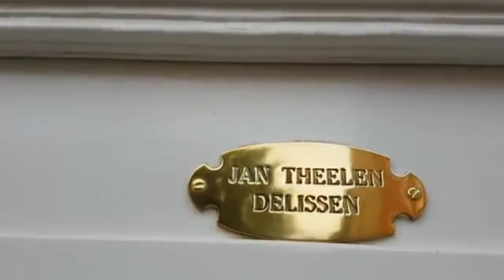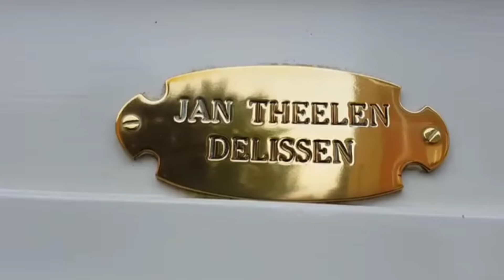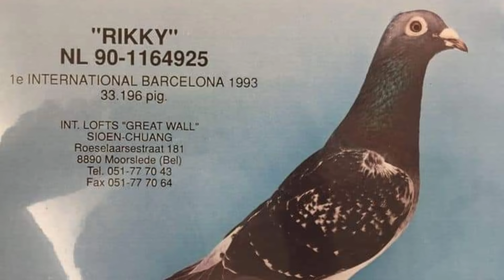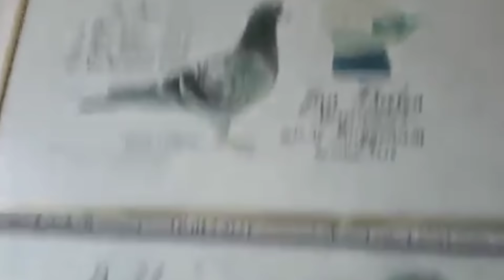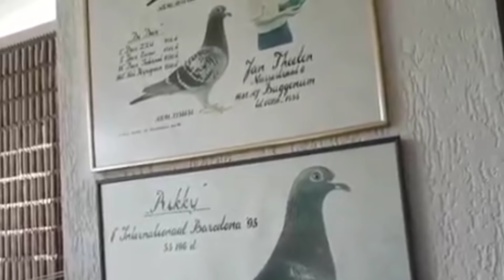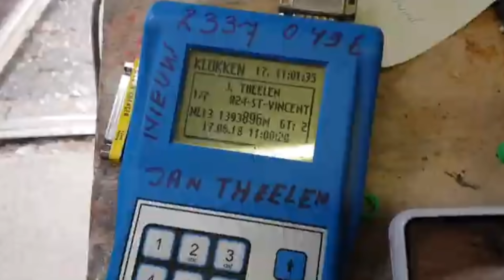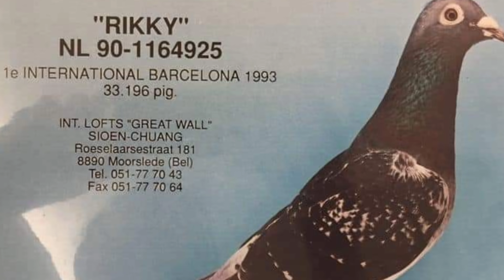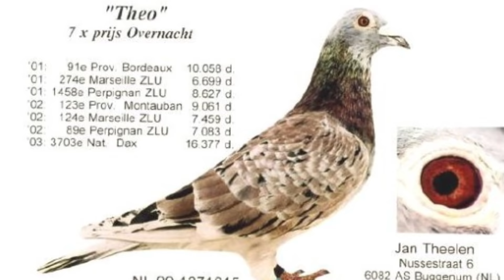1993 International Barcelona Winner - JAN THEELEN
● Tips
● Method
● Medication
● Motivation
● Feeding

Jan Theelen from wins  1st International Barcelona race in 1993 with the " Rikky " NL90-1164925 , against 33,196 old birds .

The pigeons from international Barcelona race were liberated on Saturday the 3rd of July at about 09h20 .

Rikky was clocked on Sunday the 4th of July at 09h03 after a race of 1132 km, with a speed of 1090 m/min .

2nd pigeon of Van Haaren & Stiptout from Venray - Holland ( 1162 km ) was clocked at 10h33 with a speed of 1029 m/min.

This beautiful hen " Rikky " NL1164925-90 was a gift from his friend Harrie Bax from Maarheeze and carried some 70% Kuypers blood with Theelen from the line . Her father was the NL-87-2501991an almost pure Kuijpers and the mother NL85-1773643 was a daughter from the basic couple of Wim Bax, Budel. This couple consisted of a cock direct Kuijpers x a hen from the line of  Jan Theelen x Aarden.

Rikky moved to the then multi-million dollar combination Luc Sioen - Chuang Deng-Fu in Moorslede.

Rikky won :

In 1991 : 🔹614th national st- Vincent 24,279 birds 1006 km

In 1992 : 🔹741st  international Barcelona hen 6164 birds 1132 km
                 🔹1673rd International Perpignan 17,331 birds 979 km

In 1993 : 🔹1st International Barcelona 33,196 birds 1132 km
                 🔹1st National Barcelona 19,576 birds